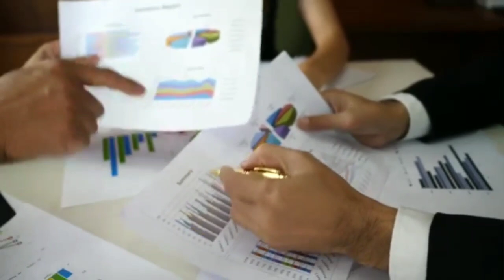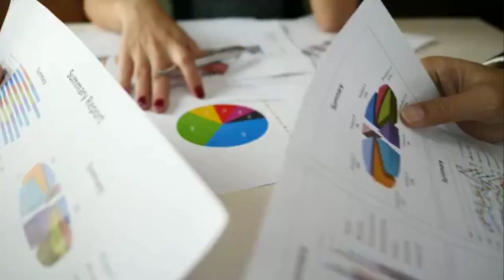Guest List बनाने का शानदार तरीका ।। sales closing rules ।। 100% joining ।। Pankaj Choudhary